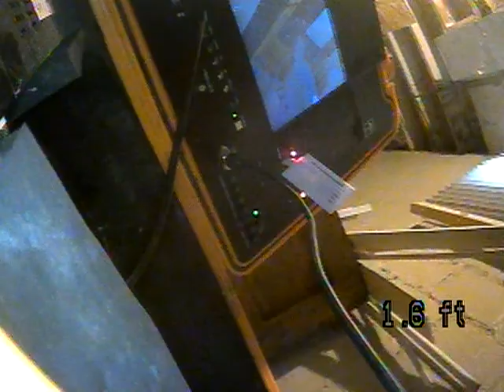42 Bridge Street Oakdale, PA 15071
42 Bridge Street